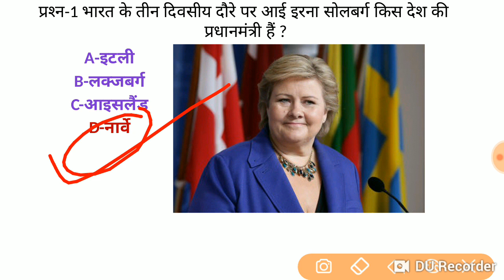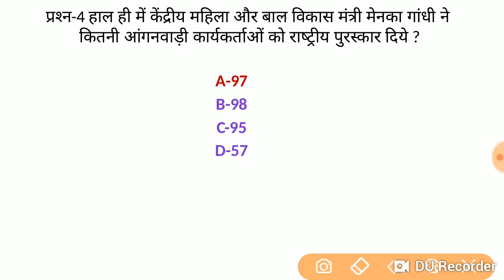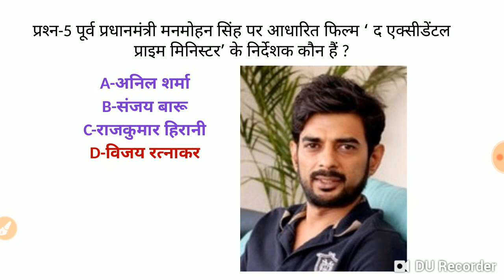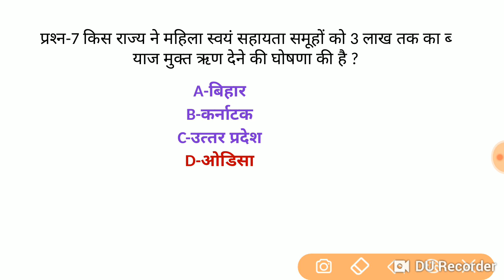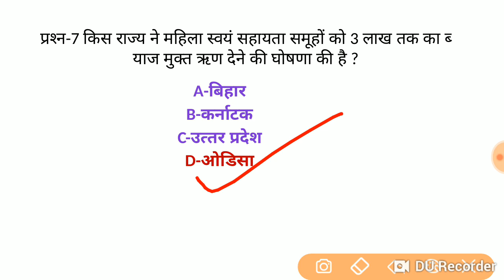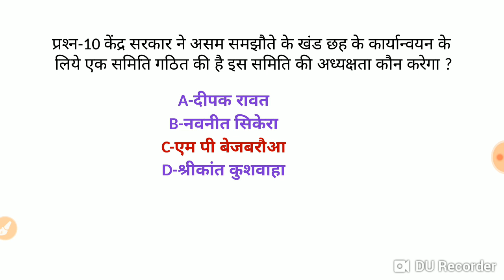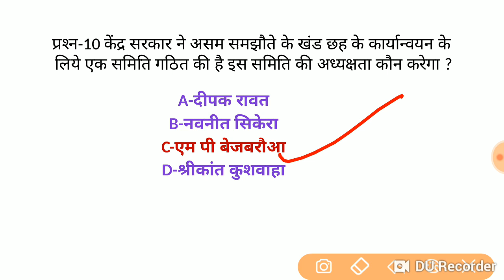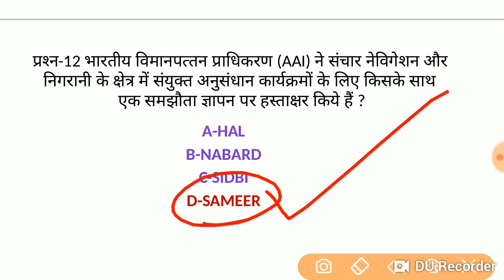CURRENT AFFAIR FOR ALL EXAM